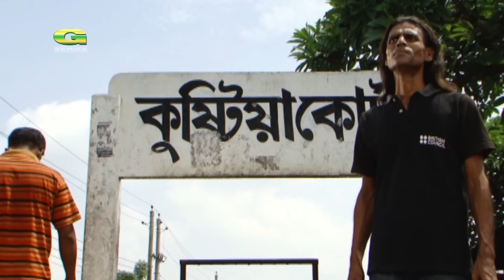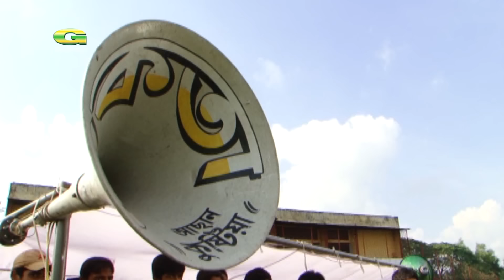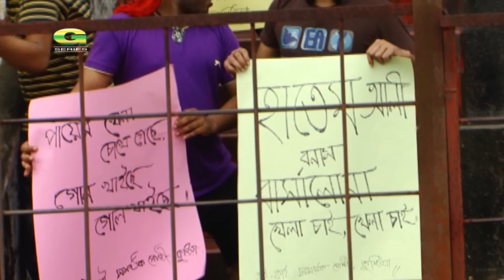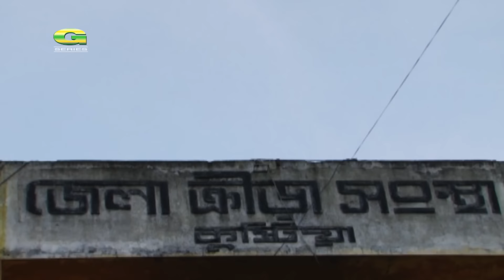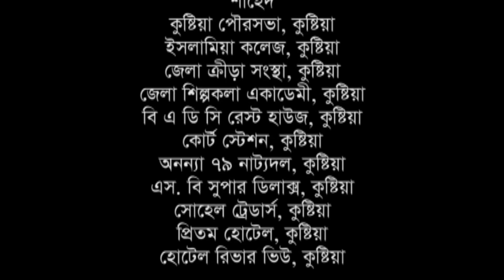Off The Football For The Footboll By The Football | Mosharraf Karim | Nipun | Bangla Natok 2022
Natok : Off The Football For The Footboll By The Football
Cast : Mosharraf Karim, Nipun Akter, Shadhin Khasru & Many More...
Director : Kochi Khondokar
Producer : Shaju Muntasir
Story : Kochi Khondokar
Language : Bangla
Label : G Series

G Prime! বিনোদনের সব কনটেন্ট এক Platform এ ❤ Google Playstore থেকে অ্যাপসটি ডাউনলোড করে উপভোগ করুন Exclusive সব নাটক, সিনেমা, শর্ট ফিল্ম, Unreleased গান সহ আরও অনেক কিছু..